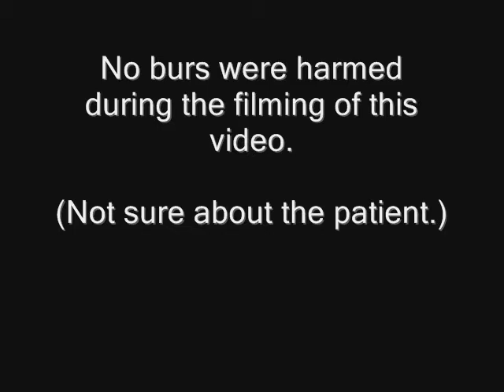Saturday Blues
Another great submission to the video contest.  Submitted by Dr. O.Z. Helmer D.D.S. in Fort Worth, TX.